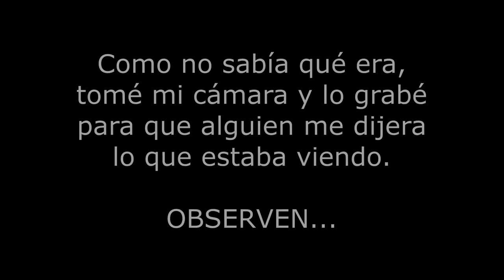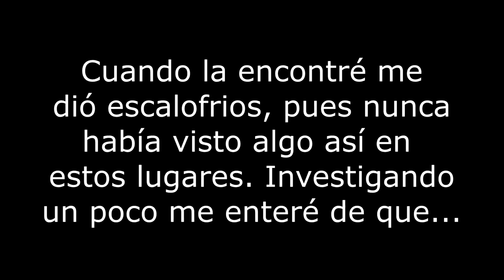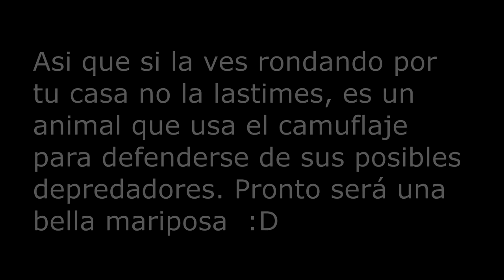EL GUSANO DE DOS CABEZAS!! Animales extraños y raros grabados en video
Hace poco caminando por el campo me encontré con este rarísimo animal que de primera impresion me dió hasta escalofrios...creyendo que era un animal peligroso lo llevé a casa y lo filmé para compartir...